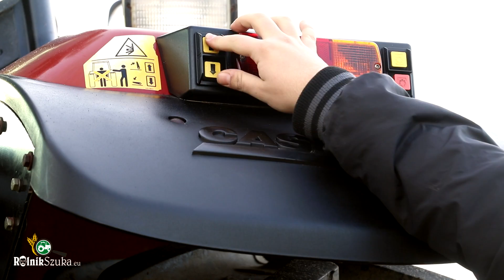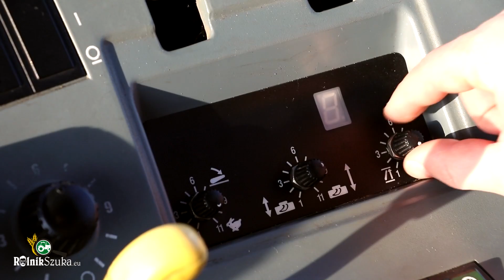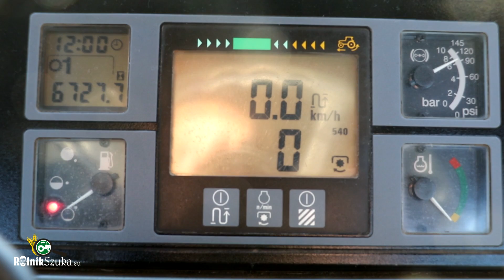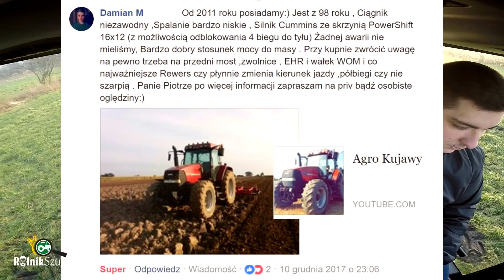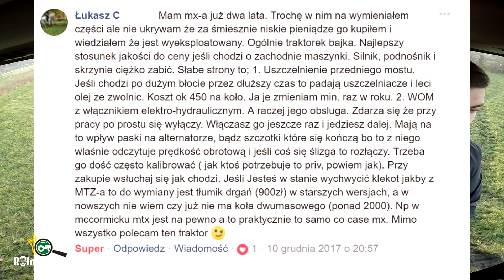Rolnik Szuka Traktora - Case MX 120 ||32 (Opinia Rolnika / Najczęstsze Usterki / Walkaround)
Szczegółowa Prezentacja Case 'a Maxxum MX 120 z 1999 roku. Zapraszam na kanał YT właściciela tego ciągnika

Pozdrawiam Piotr & Rolnik Szuka